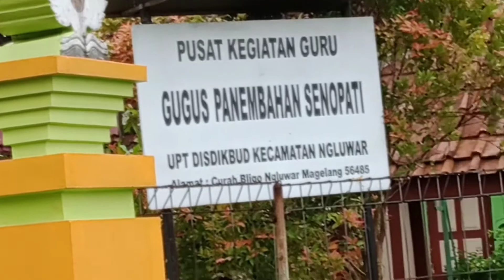sejuk segar kampung halaman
pulang kampung#menengok keluarga